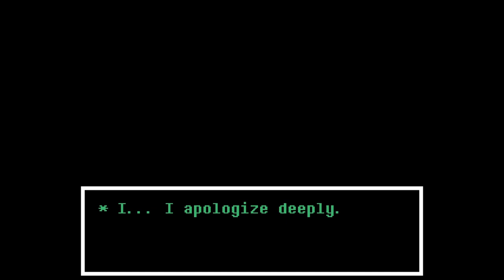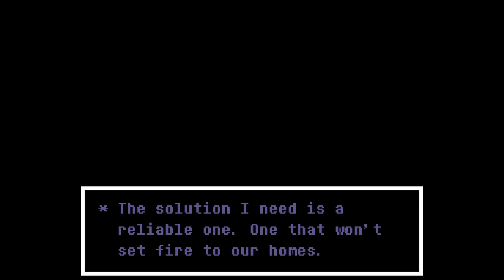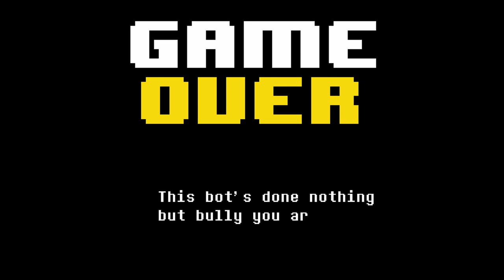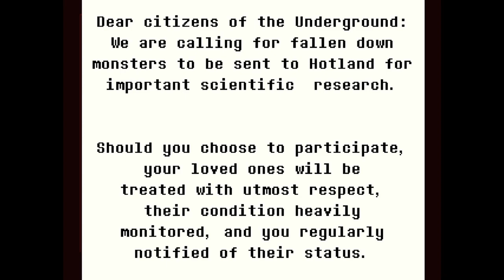Xoxeyos & Prime || Undertale Yellow Part 7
Xoxeyos & Prime dig deeper into the Labyrinthine vault. We follow the orders of a wall panel, hide in the darkness from a mono-wheeled terror,  and uncover new emotional depths. Finally, we retread some old ground for a new lead.